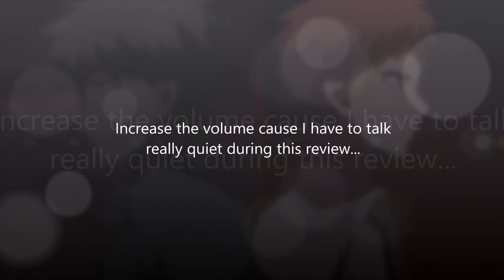Danganronpa 3: The End of Kibougamine Gakuen - Kibou-hen (side hope) Review/Impressions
*NOTE* Audio is really quiet, explained in the video, please increase volume to hear me clearly

So Danganronpa 3: The End of Kibougamine Gakuen - Kibou-hen concludes both the side despair series as well as the future arc. Nothing was in particular not foreseeable, but it was still an amazing conclusion to the series.